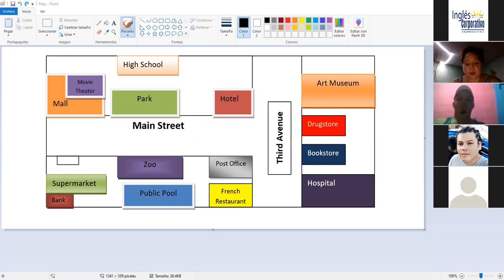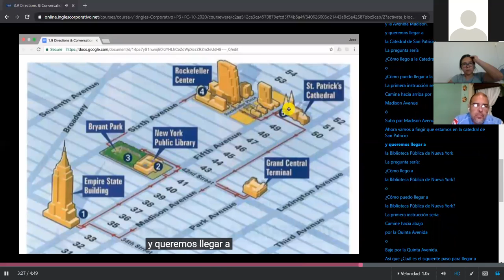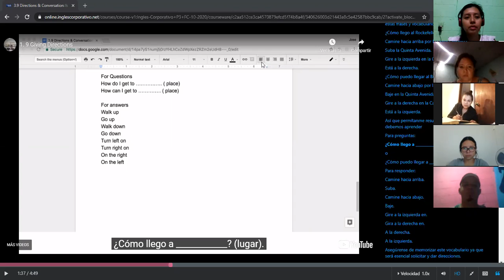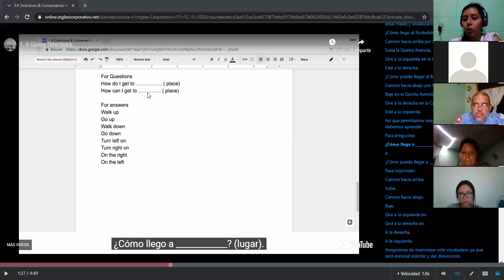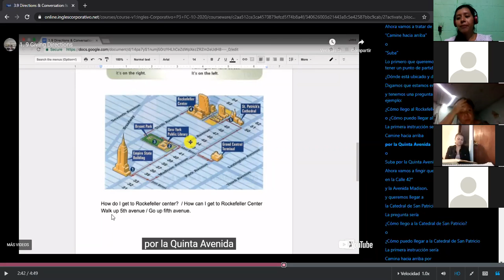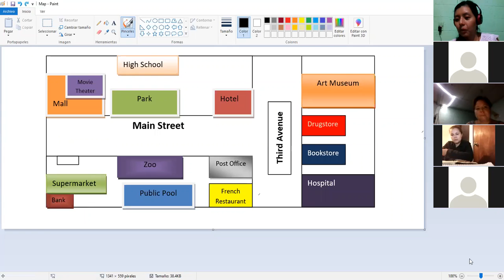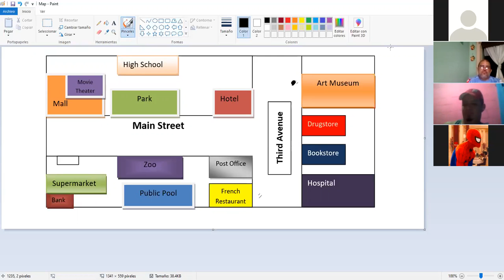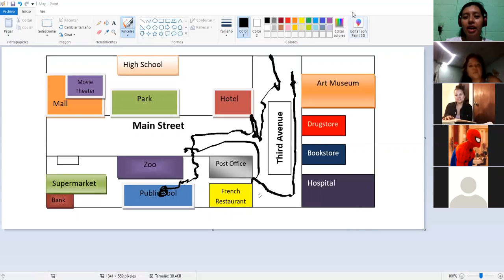Ingles Corporativo-Giving Directions+Prepositions of Place